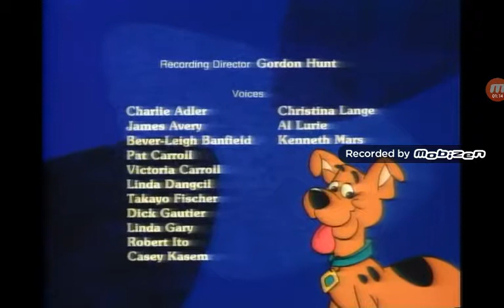A Pup Named Scooby-doo Season 2 Opening & Closing Credits(1989)